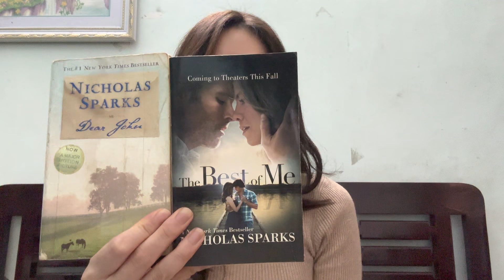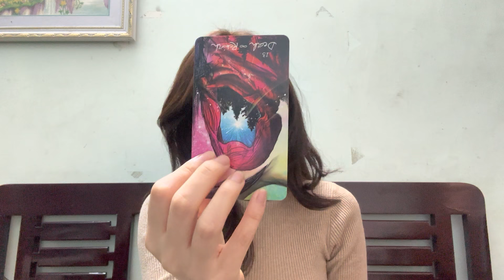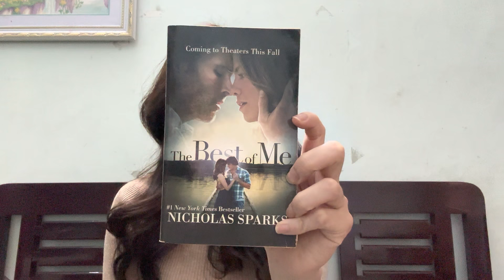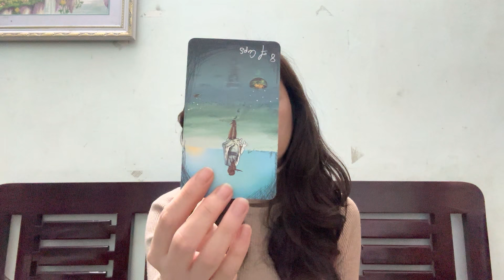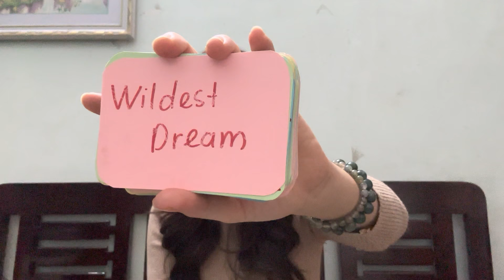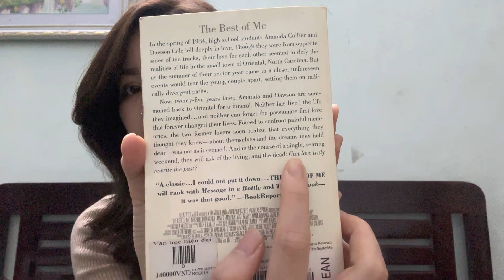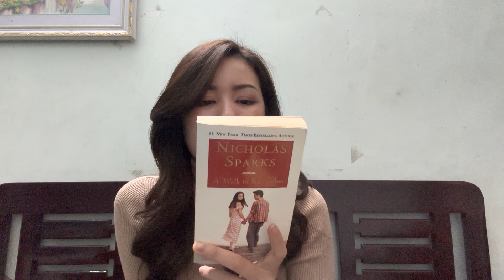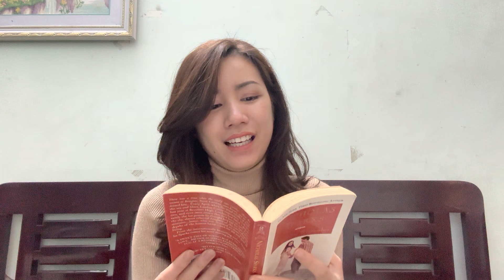thông điệp tình yêu ♡ 💜 ❤ 💋 - tarot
Trang web mình dùng để tạo bản đồ sao, phần system các bạn hãy chọn Whole sign house nhé.

🔮Time Stamps:
00:00 Intro
00:24 Pick your pile
⭐Pile 1 01:05 (Dear John)
⚡Pile 2 30:49 (The best of me)
✨Pile 3 57:09 (A walk to remember)
01:15:45 Bonus message cho bất kỳ ai

Techcombank: 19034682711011 Trần Thu Hiền
All gifts go back into this youtube channel.

Channel cá nhân chia sẻ về cuộc sống của mình

Tất cả video của mình chỉ mang tính chất giải trí, mình không đảm bảo đúng 100%. Hãy tham khảo ý kiến chuyên gia hoặc có quan điểm của bản thân mình trước khi đưa ra bất kì một quyết định quan trọng nào nhé.